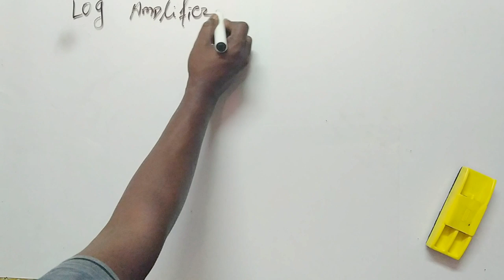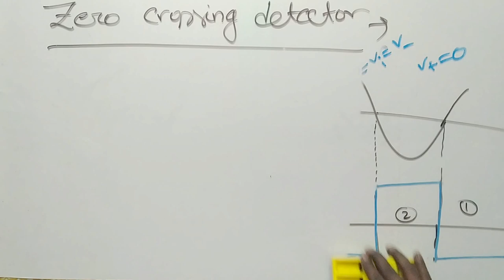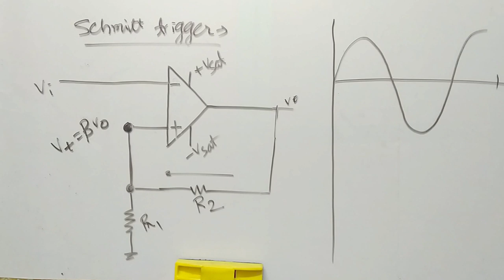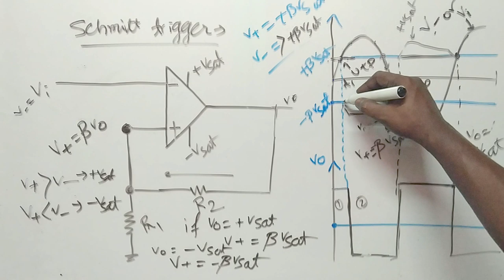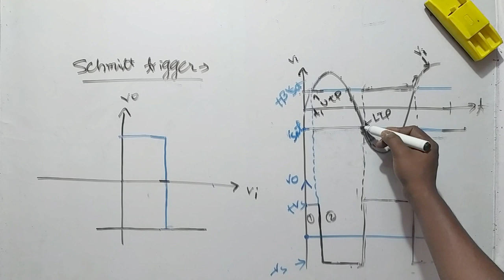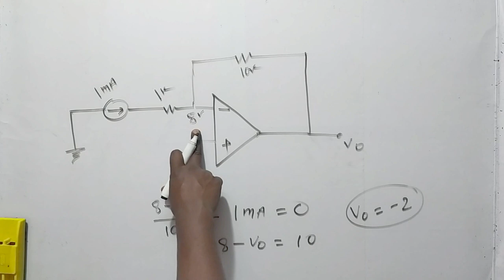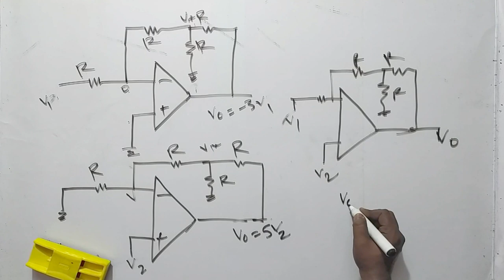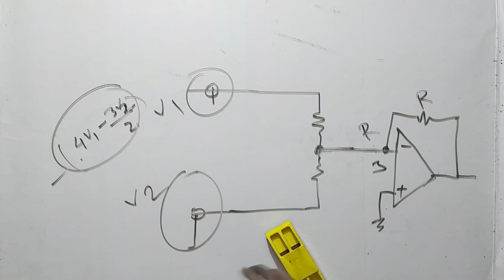Schmitt Trigger & positive feedback of OP-AMP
A Schmitt Trigger is a specialized type of comparator circuit that uses positive feedback to create hysteresis and provide noise immunity. It is commonly used to convert an analog input signal into a clean and well-defined digital output signal.

The positive feedback in a Schmitt Trigger plays a crucial role in its operation. Here's a description of how it works:

Thresholds: The Schmitt Trigger has two threshold voltages, an upper threshold voltage (Vut) and a lower threshold voltage (Vlt). These thresholds define the switching points of the output. When the input voltage rises above Vut, the output switches to a high state. Conversely, when the input voltage falls below Vlt, the output switches to a low state.

Positive Feedback: The positive feedback is introduced by connecting a portion of the output voltage back to the non-inverting terminal of the op-amp. When the input voltage exceeds the upper threshold, the output quickly saturates to a high level. This high output voltage is fed back to the non-inverting terminal, creating positive feedback. It reinforces the high state and helps maintain the output in that state until the input voltage drops below the lower threshold.

Hysteresis: The positive feedback introduces hysteresis, which means that the switching thresholds are separated by a voltage difference (Vh). This hysteresis prevents rapid and undesirable oscillations of the output when the input voltage is near the threshold levels. The hysteresis ensures a clean and stable transition of the output between the high and low states.

The Schmitt Trigger's positive feedback allows it to exhibit different switching thresholds for rising and falling input voltages, providing noise immunity and reducing the effects of input noise or voltage fluctuations. It ensures that the output remains in a stable state until the input voltage crosses the corresponding threshold in the opposite direction.

The Schmitt Trigger is widely used in digital systems, signal conditioning, noise filtering, level detection, and other applications where clean and well-defined switching of signals is required.